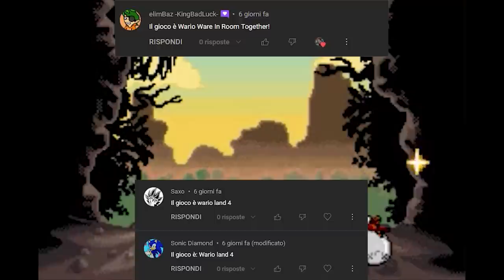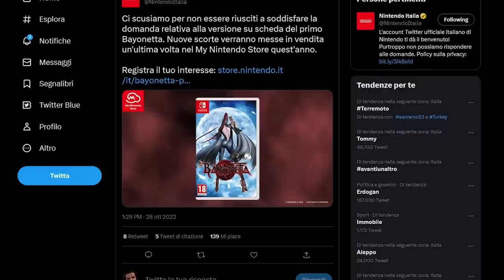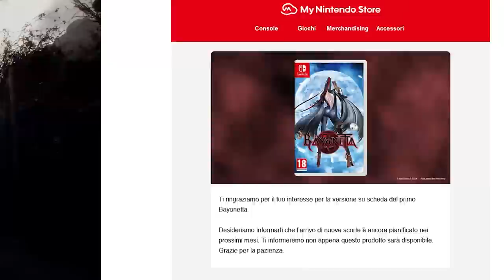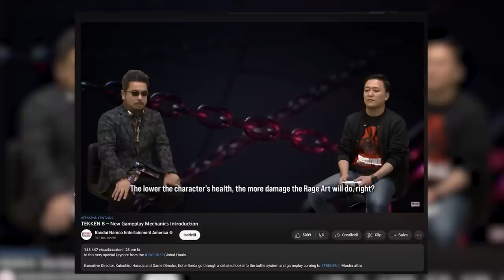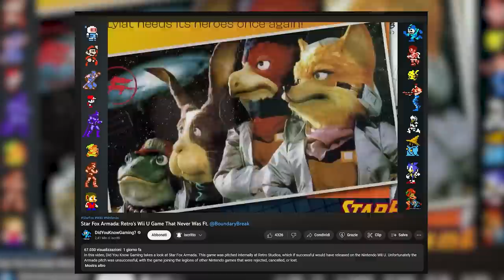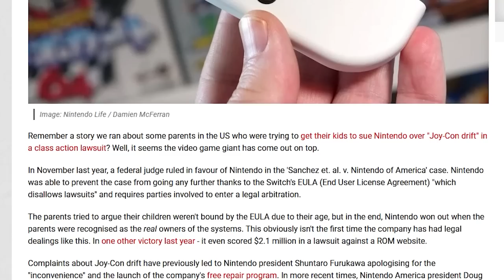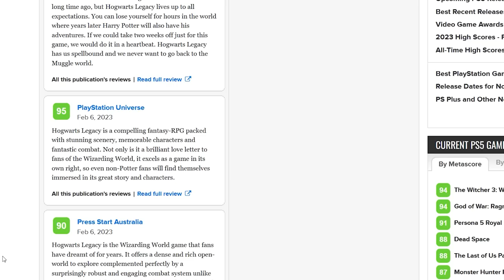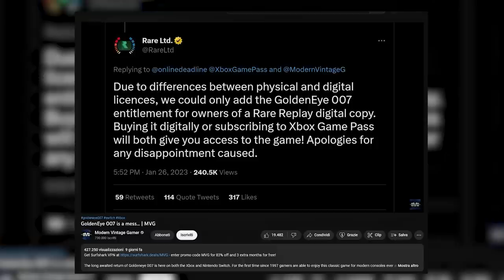Nintendo VINCE la causa sul DRIFT | Hogwarts Legacy è un CAPOLAPORO? | 007: Analisi di un FLOP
Nintendo ha vinto una causa sul Joy-Con Drift? Come è stato possibile che un problema così importante di Switch venisse risolto in favore di Nintendo?
Inoltre sono uscite le prime recensioni di Hogwarts Legacy: ci troviamo di fronte a un capolavoro? Vale la pena acquistare Hogwarts Legacy su PS5 e console Next gen?
E per chiudere facciamo chiarezza sull'ultimo aggiornamento di Nintendo Switch NSO: GoldenEye 007 è una delusione? Possiamo parlare di flop o di passo falso?

00:00 Solo Risposte Sbagliate
00:40 Intro
01:45 Maxi aggiornamento per Monster Hunter Rise: Sunbreak
02:22 Wo Long Dinasty: una seconda demo!
02:57 Playstation Plus: l'ultimo giorno per riscattare i giochi di gennaio
03:12 Nintendo chiede SCUSA, di nuovo
04:05 Siete in HYPE per Resident Evil 4?
04:46 Tekken 8 e il ritorno di Nina
05:23 StarFox Armada: il gioco di Retro Studios che non vedremo MAI
06:03 Nintendo HA RAGIONE sul Joy-Con Drift?
08:20 Le recensioni di Hogwarts Legacy
10:03 GoldenEye 007: cosa è andato storto?
12:19 Outro e Patreon